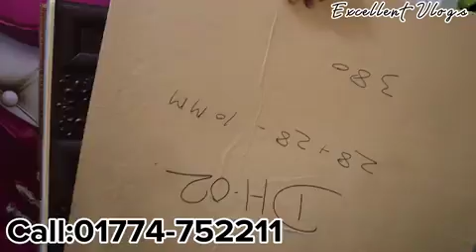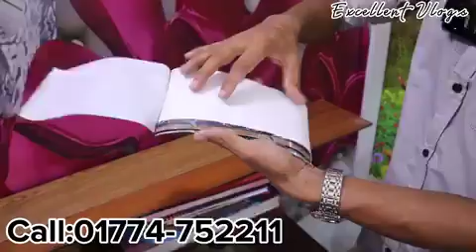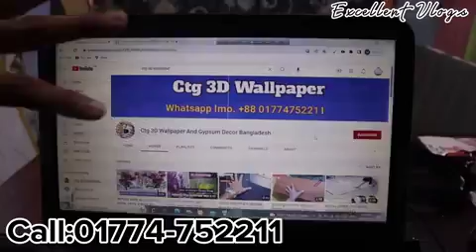৫০ টাকায় পিভিসি থ্রীডী ওয়াল পেপার লাগান Best 3D wallpaper Price In Bangladesh // 3D Wall Sticker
৫০ টাকায় পিভিসি থ্রীডী ওয়াল পেপার লাগান Best 3D wallpaper Price In Bangladesh // 3D Wall Sticker